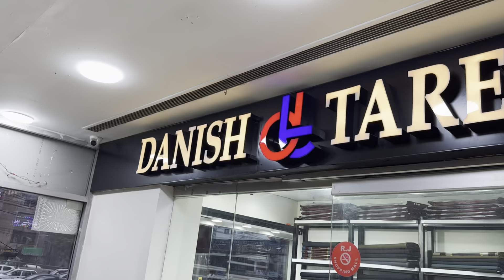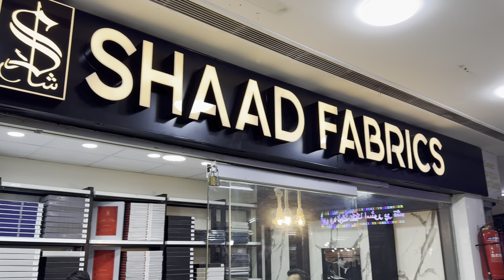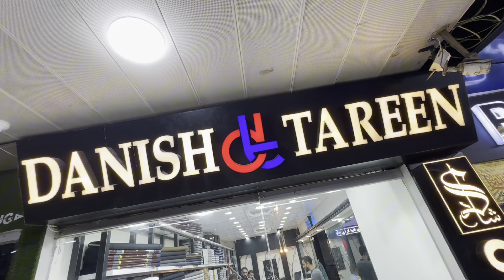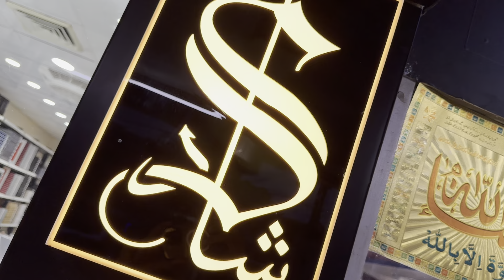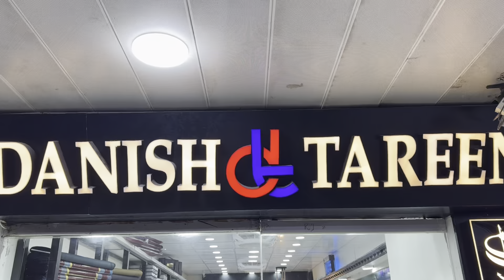Danish Tareen Joint venture with Shaad Fabrics | Shalwar Kameez | RJ Mall | Mens Collection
~~Danish Tareen × Shaad Fabrics~~